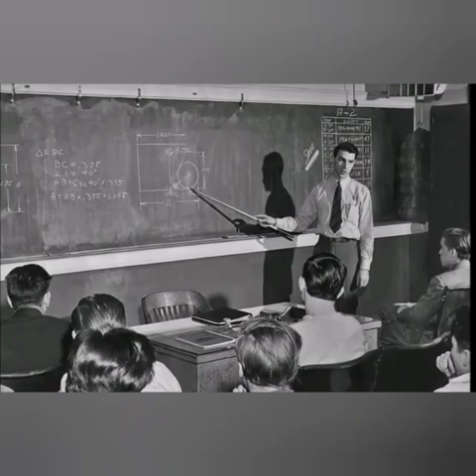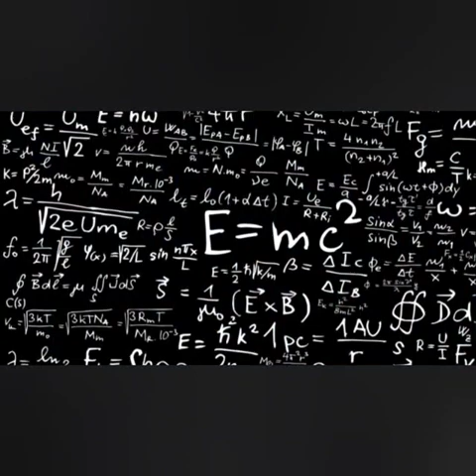🎆ശാസ്ത്രലോകത്തിലെ വിസ്മയമായ ആൽബർട്ട് ഐൻസ്റ്റീനിൻ്റെ കഥകളുമായി 🎆9 Lവിദ്യാർത്ഥിനി🎇 വിസ്മയ.P. R🎆